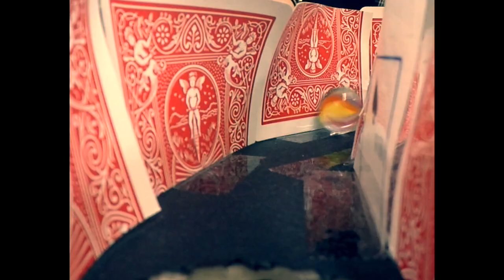Cognia™ Certified S.T.E.M. Program (2020)